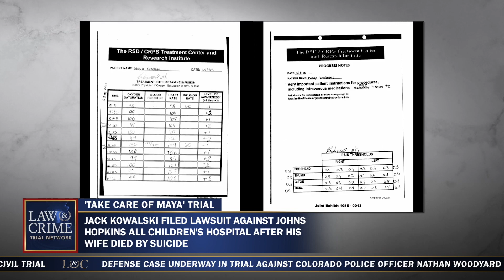Doctor's Say Johns Hopkins All Children’s Hospital Really Followed Proper Protocol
Dr. Randell Alexander, a child abuse pediatrician, testified about the typical process in place after an allegation of child abuse and said that Dr. Smith followed protocols.

The defense presentation continues with a variety of doctors who speak to pain management, neuropsychology and Maya’s treatment at John Hospikins All Children’s Hospital.

The family of MayaKowalski the subject of Netflix’s “Take Care of Maya,” allege that a report of child abuse from Johns Hopkins All Children’s Hospital led to Beata Kowalski taking her own life. The Kowalski’s are suing doctors, the Department of Children and Families, and Johns Hopkins All Children’s Hospital for $200 million dollars in connection to Beata’s death. According to court documents, the child abuse case against Beata was pushed forward after Maya’s physician confirmed her condition, complex regional pain syndrome, was not the fault of her parents. During the time Beata was separated from Maya, she took her own life.

David Bruno and BLG Partner on courttv
🏛Fighting for You Every Step of the Way